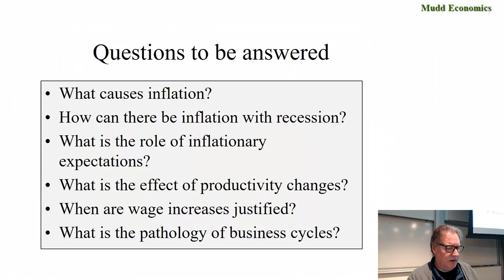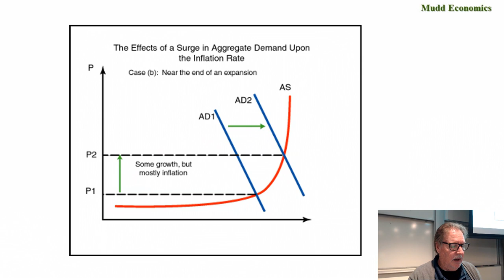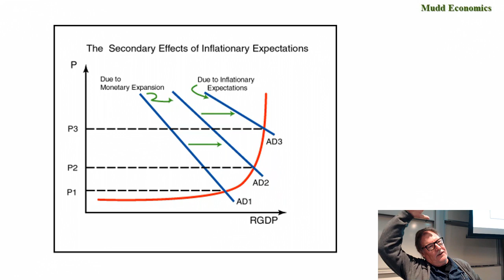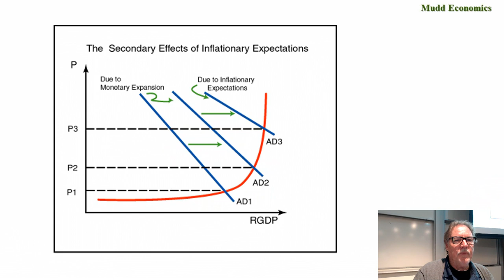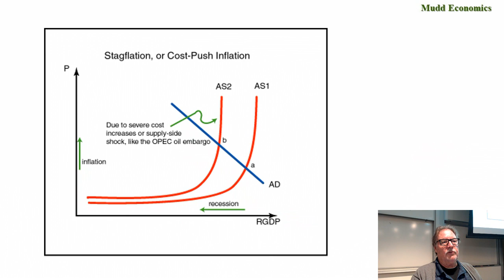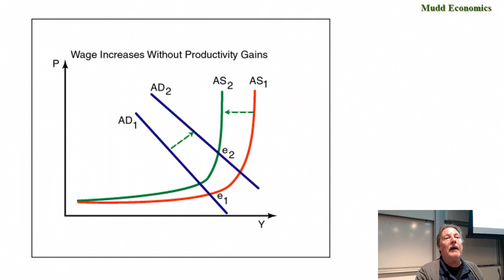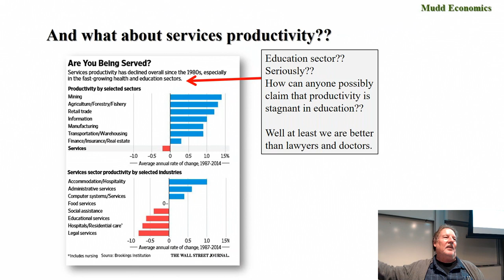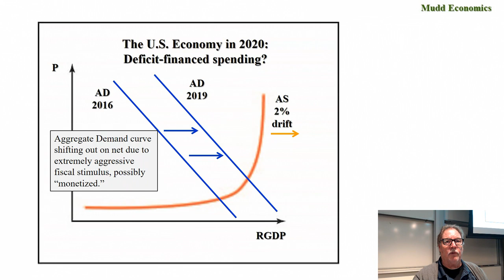Econ 53 The Aggregate Supply / Aggregate Demand Model P2 Feb 6, 2020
Economics 53 The AS/AD model part 2  February 6, 2020